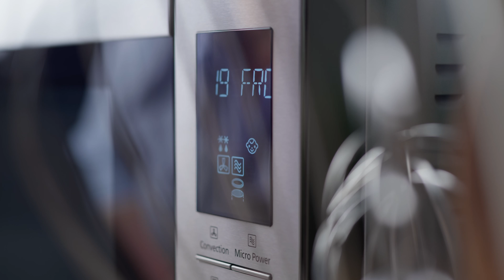Crispy Fish Taco Recipe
Enjoy Crispy Fish Tacos whenever you like with this easy recipe from Chef Shellie Froidevaux. Utilising the ‘Frozen Breaded Products’ auto menu on the Panasonic NN-CD87KS 3-in-1 Convection Microwave Oven ensures crispy fish fillets that go perfectly with the soft tortillas and zesty sauce.

Find the full recipe for these Crispy Fish Tacos at The Ideas Kitchen